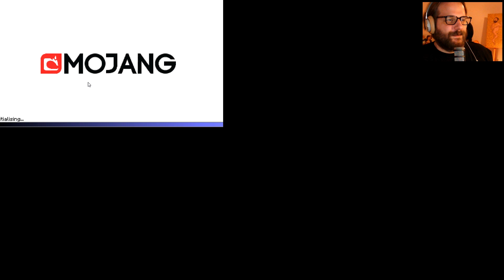MOBBING im Tagebau! 🌳 MINECRAFT LiTW #435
«MINECRAFT»
Open World Sandbox Bastelstube von Mojang (2010)

«LIFE IN THE WOODS RENAISSANCE»
Majestätisches Modpack von Phedran (2016)

«LET'S PLAY MINECRAFT: LIFE IN THE WOODS»
Labern und Laufen mit Gronkh (2016)

VERWENDETES TEXTURENPACK:
keines (Vanilla Minecraft)